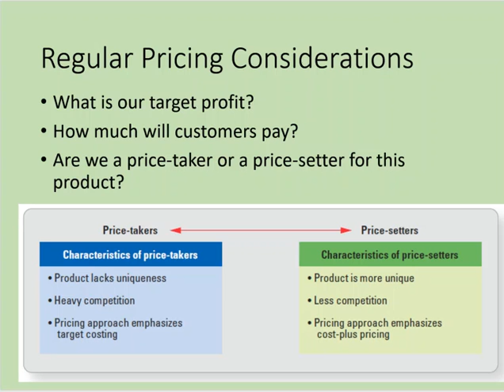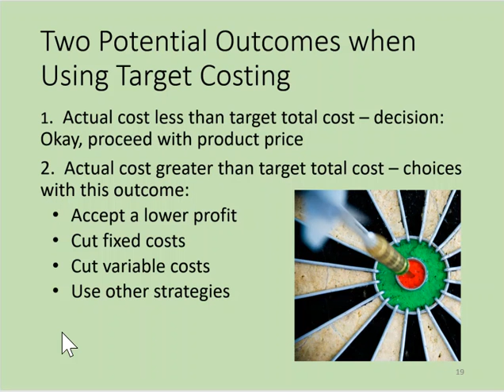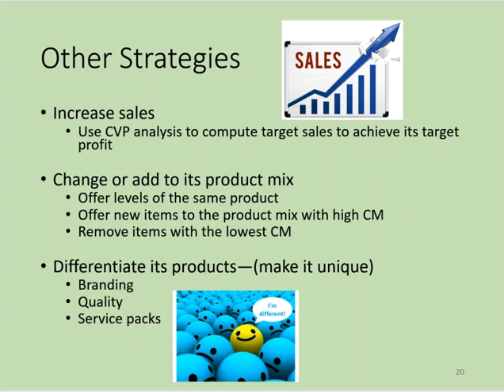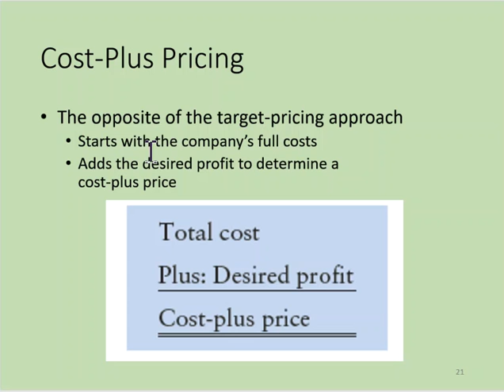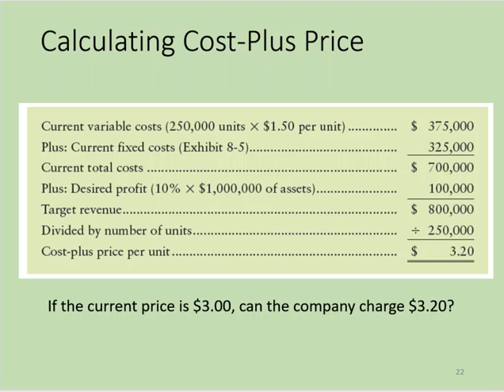Short-Term Decision Making Pricing Decisions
This video reviews regular pricing decisions that managers face if they are price takers or price setters like cost-plus pricing.